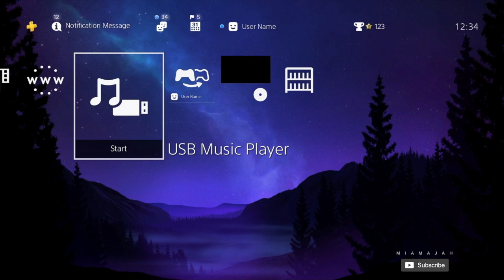Night Of The Dreamcatcher - Xposed | PS4 (Dynamic Theme) HD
A beautiful dynamic theme for PS4. This theme is so calm and peaceful, you just feel like sitting back and listen to the music while the shooting stars fly across the sky.
Looks very good on a 4K TV.